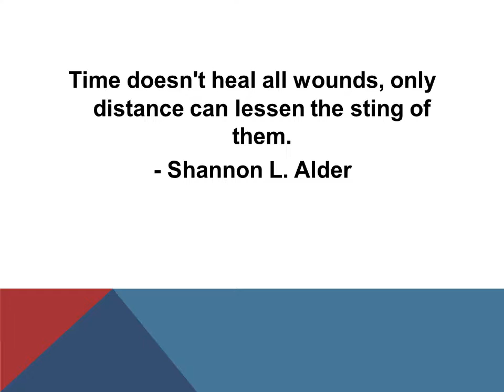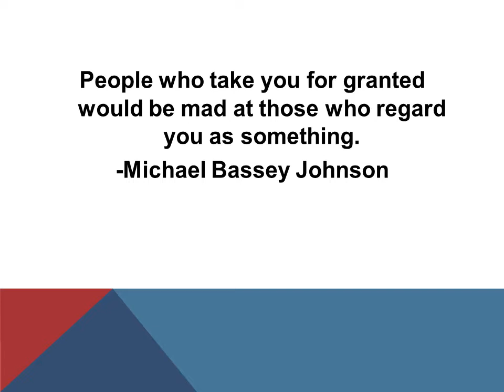Quotes about Resentment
Quotes about resentment by people of note throughout history. Inspiring, motivational and funny quotes.

Inspiring, motivational and funny quotes.

Add additional quotes in the comment section below or comment on what category you would like to see next!

motivational quotes
word porn
motivational inspirational quotes for men
impact quotes
quotes world
brainy quotes
motivational quotes for successful life
50 Powerful Quotes That Can Change Your Life & Free Your Mind
20 Powerful Quotes That Can Change Your Life & Free Your Mind
50 Powerful Quotes That Can Change Your Life & Free Your Mind
quotes on trust
inspirational quotes about life and love
inspirational quotes for man
inspirational quotes for kids
Quotes about life
Quotes and saying about everything
Quotes
most beautiful quotes
most motivational quotes